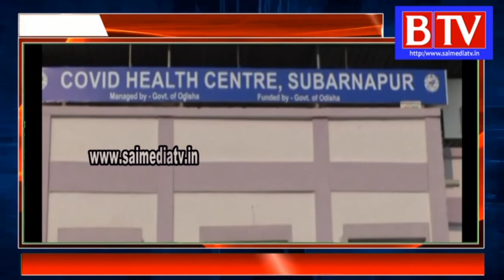Subarnapur Collector Monisha Banarjee inaugurated the COVID-19 health center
Subarnapur district has figured on the political and cultural map of Odisha since the prehistoric period. It is bounded on the north by Sambalpur district, on the south and the South–East by Boudh District, on the East by Rairakhol subdivision of Sambalpur District and on the West by Balangir district.  Subarnapur District was carved out of the undivided Bolangir District and started functioning as a separate administrative unit w.e.f   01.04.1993 with Headquarters at Subarnapur.